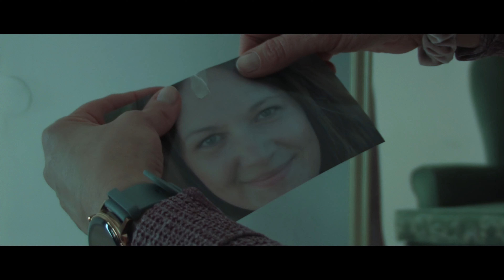Bako - Moralność (prod/cut/scratch BDZ BEATZ)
Dobro czy zło, którą drogą Ty podążysz, jeden jest popsuty, innemu zdarza się zbłądzić.
A Ty? Które ścieżki wydeptujesz? Jaki obierasz azymut?

Tekst i wokal - BAKO
Teledysk - Johnny.PR Pictures
Mix Master + aranż - BDZ BEATZ
Strach / Cuts - BDZ BEATZ
Studio nagraniowe - K7 Studio
Autor muzyki : BZD BEATZ